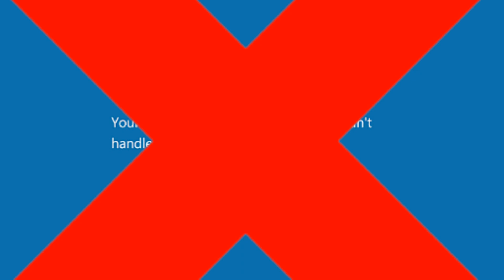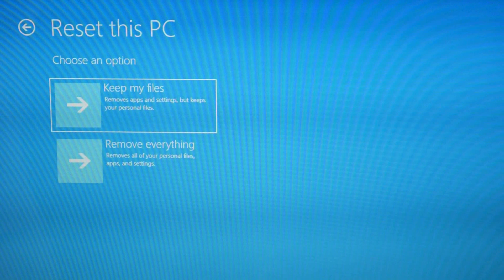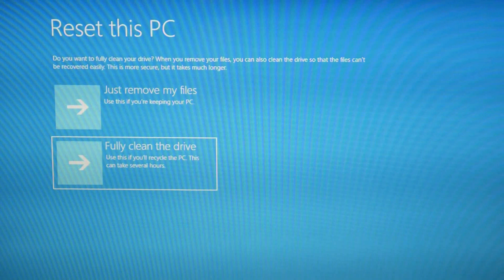How To Fix An Asus ROG Blue Screen Data Bus Error by a Certified Technician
Nothing strikes fear into a computer user than seeing a dreaded blue screen of death:/ Although it's not as hopeless as it seems. In this video, our Certified Technician takes you through the steps to diagnose any software or hardware issues that could be causing this problem.

How To Replace a Hard Drive and Install Windows 10 On Your Asus

Computer repair tool kit recommended by our technicians:

Links for buying replacement RAM by part number:
(your replacement RAM doesn't need to be the same manufacture but it often times needs to be the same part number/data transfer rate)

Link for replacement Hard Drive compatible with most Asus laptops:

Link for replacement Solid State Drive needed if you are upgrading from a Hard Drive to a Solid State Drive compatible with most Asus laptops:

Links for the top two replacement Solid State Drive compatible with most Asus laptops: